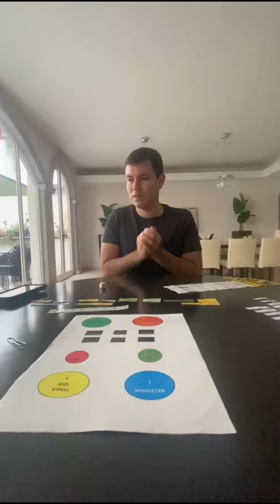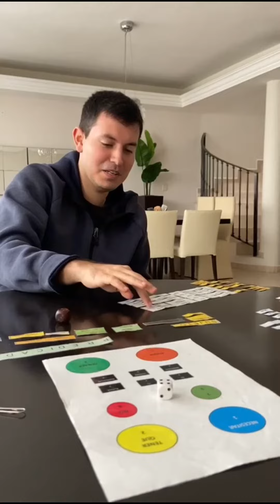13 de marzo de 2023